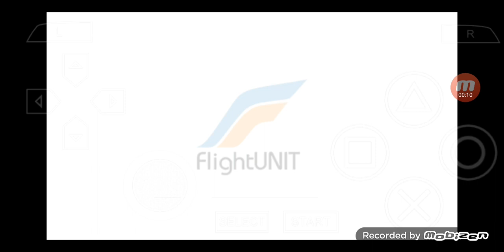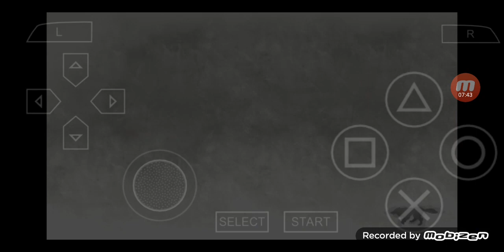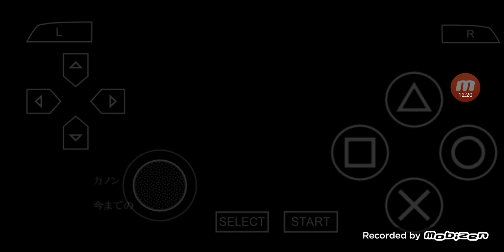ゴッドイーター2 [God Eater 2] PSP版 プレイ #59 ~ エリナ & カノンのエピソード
今回は'ゴッドイーター2 [God Eater 2] 'をPSP版でプレイします.

'ゴッドイーター2 [God Eater 2] PSP版'の再生リストは

00:00:00 ハイライト
00:00:50 エリナのエピソード
00:01:25 ミッション開始
00:04:37 ミッション終了
00:05:35 エリナ & 主人公
00:07:14 カノンのエピソード
00:07:43 ミッション開始
00:11:22 ミッション終了
00:12:20 カノン & 主人公
00:13:26 次回に続く